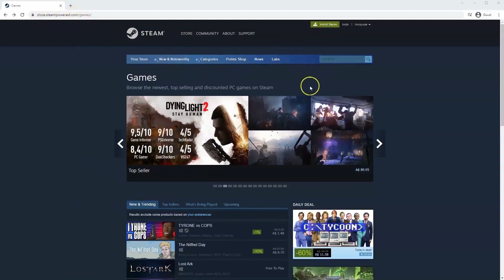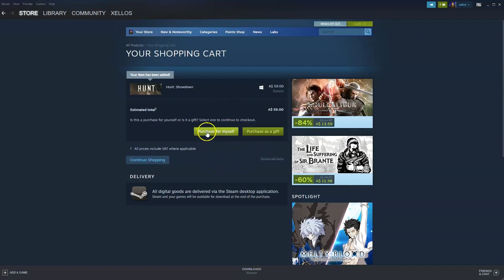How to Download and Install Hunt Showdown on PC Laptop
In this video you will learn How to Download and Install Hunt Showdown on PC Laptop